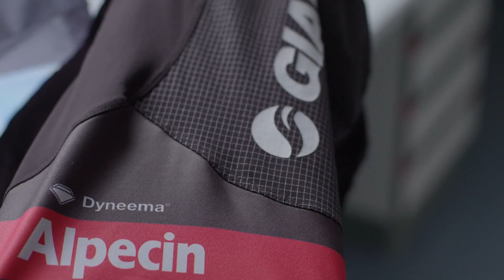A closer look at our protective DSM's Dyneema shorts by Etxeondo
Together with the team’s experts and riders, Team Giant-Alpecin’s innovation partner DSM and clothing partner Etxeondo have developed new protective cycling shorts that are being used for the first time in this year’s Tour de France. The new Etexeondo shorts feature a new fabric containing Dyneema® fibers to provide increased abrasion protection on the thighs.